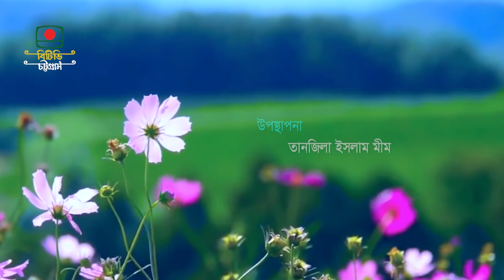এত সুর এত গান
বাংলাদেশ টেলিভিশন, চট্টগ্রাম কেন্দ্রে আয়োজিত হারানো দিনের গান নিয়ে অনুষ্ঠান ''এত সুর এত গান ''
উপস্থাপনা- তানজিলা ইসলাম মীম
প্রযোজনা- উম্মে হাবিবা দীনা
 বাংলাদেশ টেলিভিশন
 চট্টগ্রাম কেন্দ্র।